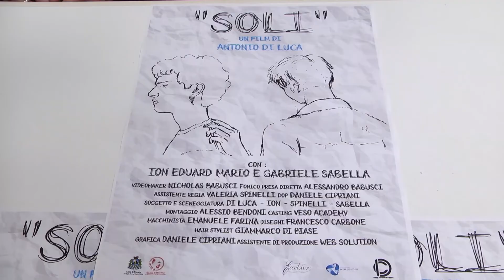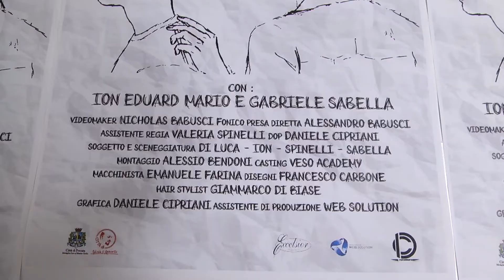A Pescara presentato il cortometraggio “Soli”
Presentato a Palazzo di città a Pescara il film-cortometraggio “Soli” del regista pescarese Antonio De Luca.